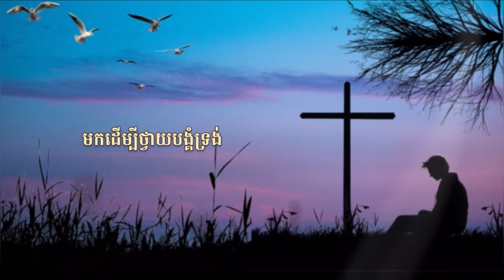កូនចង់មានសេរី/ song by Marady Mok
បទៈ កូនចង់រស់មានសេរី
ច្រៀងដោយ: ម៉ារ៉ាឌី ម៉ុក
ភ្លេងយកពី YouTube: @ResunRecord
បច្ចេកទេសសំលេង: marady Mok
Video : marady Mok

រាល់កំហុសឆ្គងសូមមេត្តាអាធ្យាស្រ័យ
សូមអរគុណសម្រាប់ការទស្សនា

កូនចង់រស់មានសេរី
១ សូមដាស់ព្រលឹងខ្ញុំ អោយបានរួចថ្វាយបង្គំ ទ្រង់អស់ពីដួងចិត្ត
២ សូមដាស់វិញ្ញាញខ្ញុំ ឲ្យបានភ្ញាក់ថ្វាយបង្គំ ទ្រង់ដោយសេចក្ដីពិត
សូមលាងជំរះចិត្តកាយ ហើយដោះកូនឲ្យរួចផុត ពីបន្ទុកនឹងក្ដីសង្ស័យ
R កូនចង់រស់មានសេរី រស់ដើម្បីថ្វាយបង្គំទ្រង់
  កូនចូលមកថ្វាយសិរី មកដើម្បីថ្វាយបង្គំទ្រង់